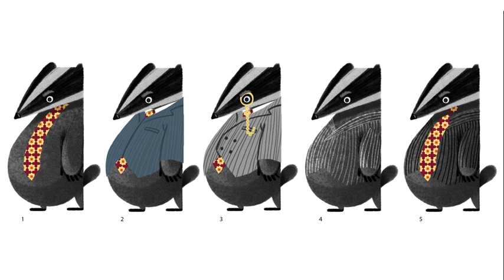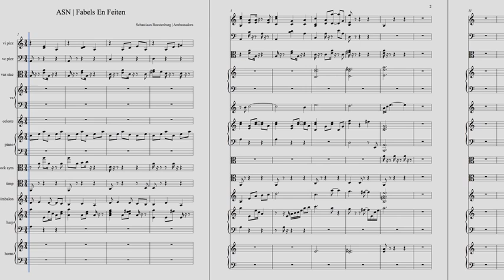ASN BANK | Making Of Gewoontegedrag